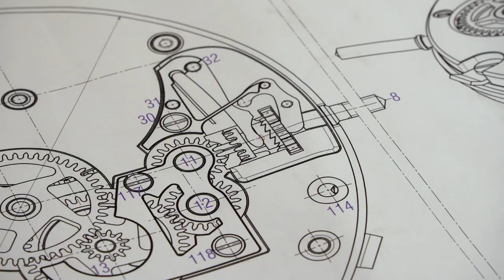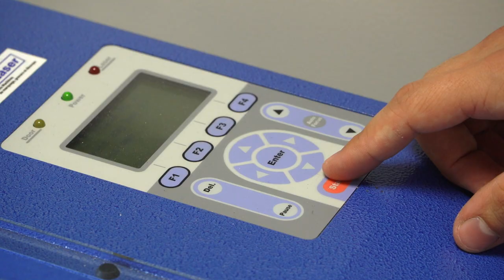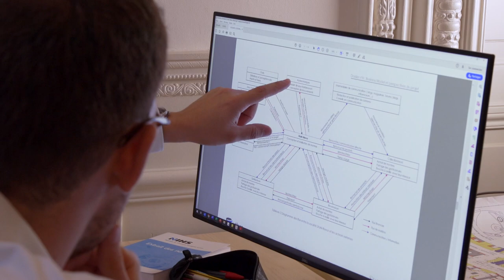Prix étudiant de la fondation UTBM 2019 - Stahl-Revuz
Film de présentation du prix étudiant de la fondation UTBM 2019 remis à Alexandre Revuz et Eliot Michel-Stahl pour création d'une maison horlogère dans le domaine du luxe et de la haute horlogerie.